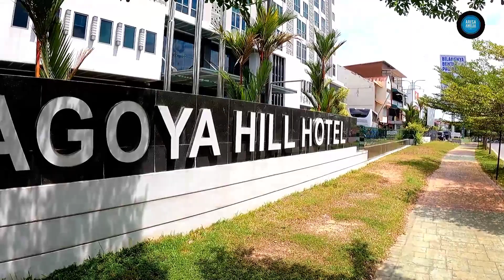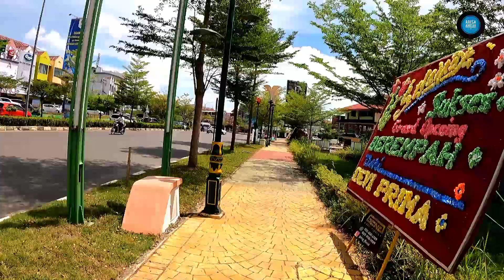KOTA BATAM KAWASAN NAGOYA TERPANTAU MAJU DAN MAKMUR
halo teman teman semua nya semoga dalam keadaan sehat walafiat semua nya amiin
di Vidio moto vlog saya kali hari Minggu 2022 saya mau jalan melihat kota Batam kawasan nagoya terpantau maju dan makmur teman teman Alhamdulillah
semoga terhibur dan terobati rasa rindu dengan kota Batam di kesempatan kali ini.

yuk ikuti terus ya Vidio ini sampai selesai biar tidak penasaran
dan jangan lupa untuk dukung terus Arisa Amelia channel

terimakasih